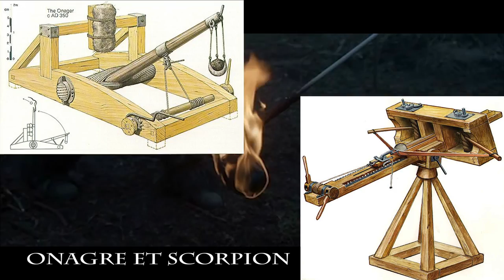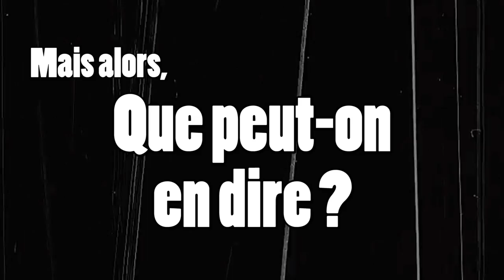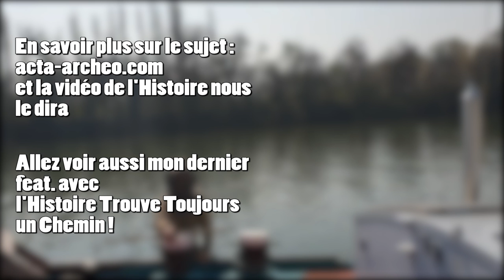La Réserve #5 - Gladiator, le coeur a ses raisons...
Comment un film Gladiator, aussi peu historique, est-il pour autant aussi apprécié ?

Dans ce nouvel épisode de La Réserve, nous poursuivons notre réflexion sur le film historique en parlant de Gladiator, LE film à l'origine de la renaissance du peplum, et qui pose le plus de questions sur l'historicité des oeuvres de fiction.

- L'essentiel des informations de cet épisode sont tirées d'entretiens avec les membres d'Acta, qui font un travail exceptionnel sur la gladiature depuis des années à présent et sont des redécouvreurs incroyables de ce domaine grâce à leurs travaux et leurs expériences.
- Les questions autour de l'équipement du légionnaire romain de la période sont issus d'entretiens avec les membres d'Ave Bagacum, compagnons romains de toujours sur cette chaîne et les sorties de reconstitution.

⚔🏹⚔  LA RÉSERVE ? ⚔🏹⚔
La réserve est ma seconde émission, qui a pour but de voyager entre les films, séries et jeux vidéos, afin d'expliquer ce qui fonctionne ou non historiquement.
Mais également de se poser la question de la limite de l'interprétation historique ? Pourquoi utiliser l'Histoire sans la respecter, est-ce vraiment souhaitable ? Quelles sont les implications dans un sens comme dans l'autre ?

🎁 Vous pouvez également me soutenir sur Tipeee !
J'ai également ouvert une boutique Etsy avec des objets sortis de l'atelier, une autre façon de supporter la chaîne !

-  MUSIQUES  -
🎶Odd Chap - Button Hop
🎶Money Monster Ragtime
🎶The Man From Harlem - TeknoAXE remix